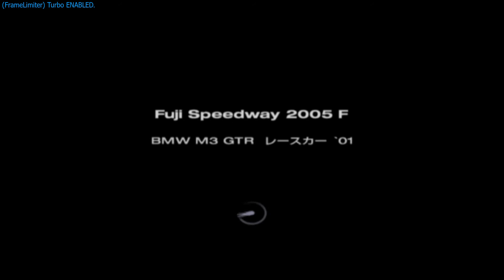Гран Туризмо 4 (Онлайн Тест Версия) БМВ М3 GT-R Геймплей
алтернатив ако MEGA линка не работи(Alternative if the MEGA link isn't working)